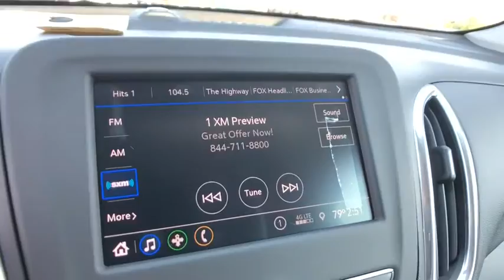2020 Chevrolet Equinox Saginaw, Midland, Bay City, Freeland, Shields MI L6284404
Pacific Blue Metallic New 2020 Chevrolet Equinox available in Saginaw, Michigan at Serra Saginaw. Servicing the Midland, Bay City, Freeland, Shields, MI area.

Serra Saginaw
4200 Bay Rd

Lease starting @ $197/month with $1000.00 down (on Custom V6 or 2.7L Double Cab CTP/Demo units) for qualified GM lessees plus tax title license $695 acquisition fee & $220 doc fee. 0% financing available up to 72 months in lieu of all rebates!br2020 Chevrolet Equinox LT FWD 1.5L DOHC Pacific Blue Metallic 26/31 City/Highway MPGbrOur experienced sales staff is eager to share its knowledge and enthusiasm with you. Prices for new Chevrolet vehicles are based GM Employee pricing eligibility. Price does not include Tax Title License and Documentary Fee of $220;$4750 - Chevrolet Consumer Cash Program. Exp. 11/02/2020 $750 - Chevrolet Select Market Loyalty Program. Exp. 11/02/2020